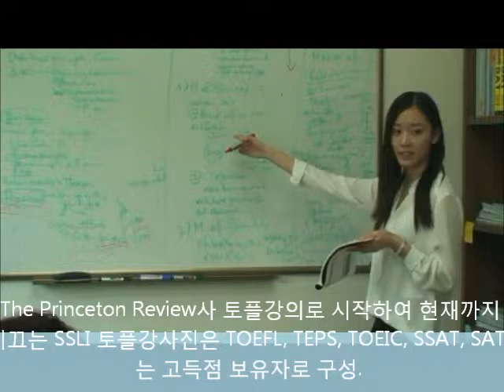SSLI TOEFL Reading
SSLI 프로그램은 아이비리그 출신, 국내외 우수대학 출신의 입시 시험 전문 강사진으로 구성되어 세계 최고의 명품 수업 중 하나로 기획되어 운영 중입니다.